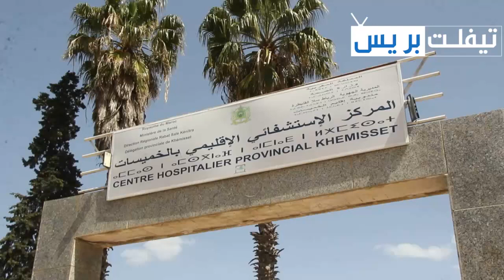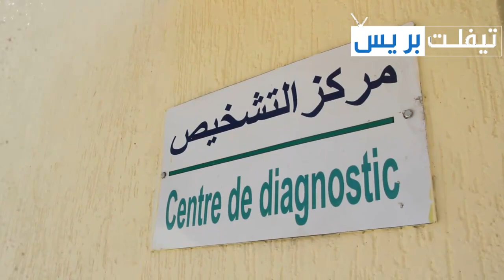بالفيديو تيفلت بريس في زيارة لقسم كوفيد 19 بالمستشفى الإقليمي بالخميسات